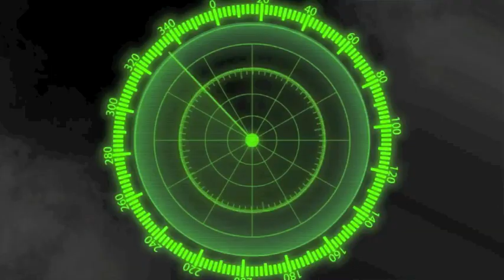Stanley 'Scrappy" Norman : Culver City High (CA)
Stanley 'Scrappy" Norman  : Culver City High (CA) Class of 2013 - Junior Year Highlights